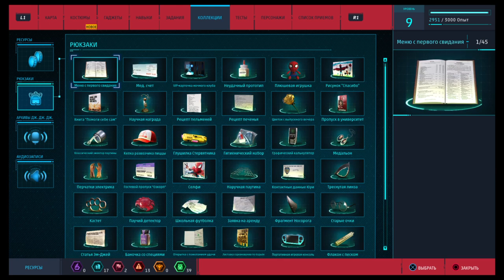Marvel's Spider-Man Шокер разбушевался